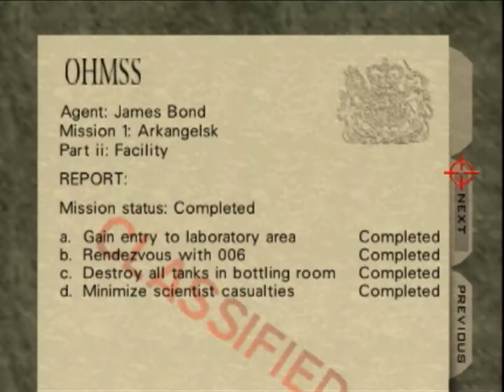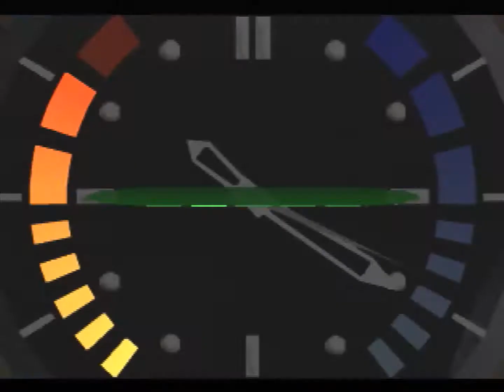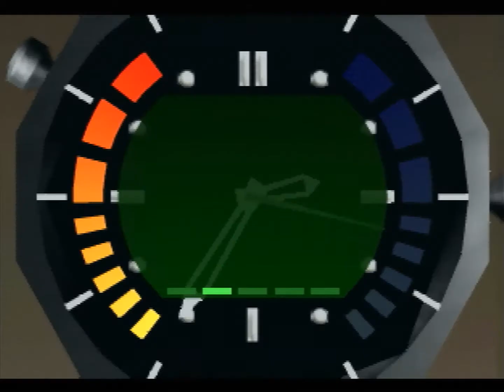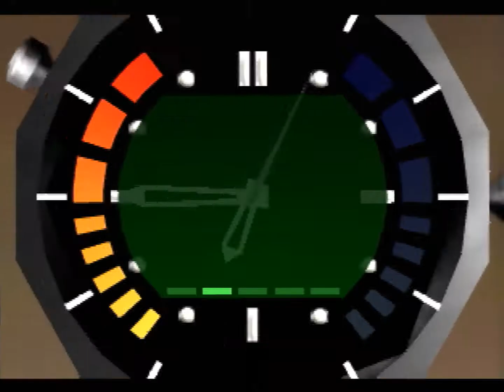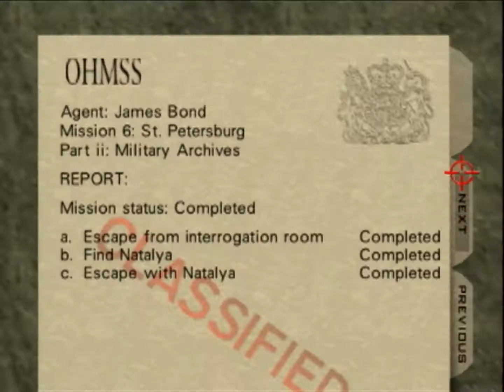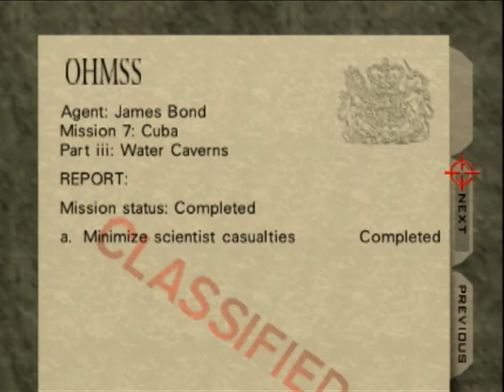Patrik Nilsson - GoldenEye 007 - Agent Speedrun - 24:07 [PR]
Player: Patrik "PerfectTaste" Nilsson
Game: GoldenEye 007 (Nintendo 64)
Level: Agent RTA Speedrun
System: NTSC
Time: 24:07

Date Achieved: 21 July 2017

Video Comment: Re-encode because of audio sync issues and low quality. I have not played in almost a year and heard this is what the cool kids play these days. First try without practice - my first ever agent speedrun. Sub 23 is within reach, for sure.